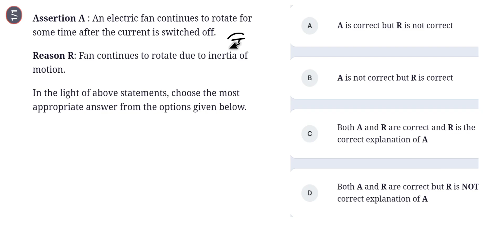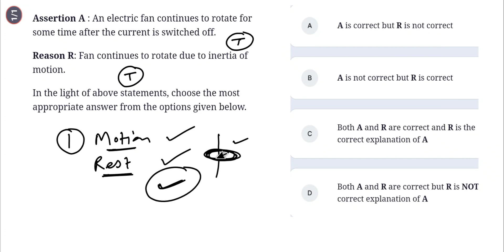A: An electric fan continuous to rotate for some time after the current is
Assertion A: An electric fan continues to rotate for some time after the current is switched off.
  Reason R: Fan continuous to rotate due to inertia of motion.
JEE Main 2023 January attempt solutions
January -april attempt solutions chapter wise
January- april attempt solutions by Praveen Goswami
jee main 2023 pyqs by Praveen Goswami
jee  main 2023 pyqs by Praveen sir
jee main 2023 January-april attempt physics solutions
chapter wise pyqs of physics
NLM questions of January-april attempt
NLM solutions of jee main 2024
NLM by Praveen Goswami